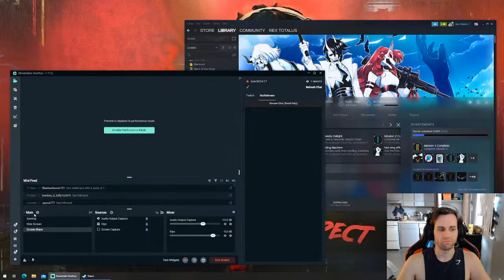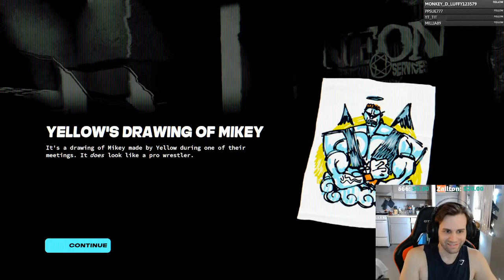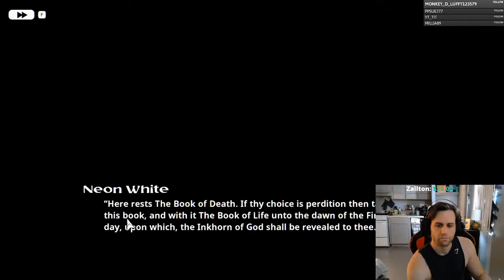I Actually Like It Here